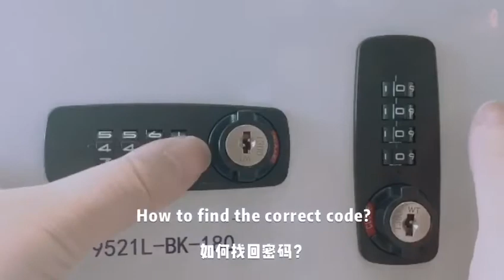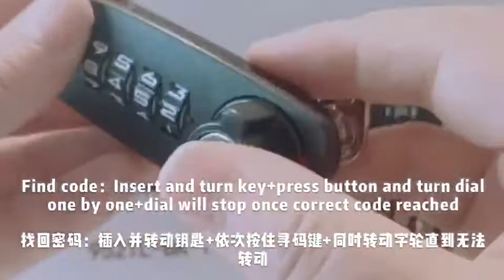Instruction manual to mechanical combination lock 9521